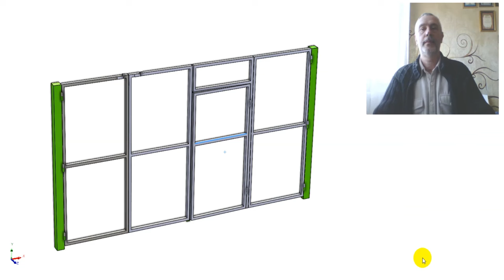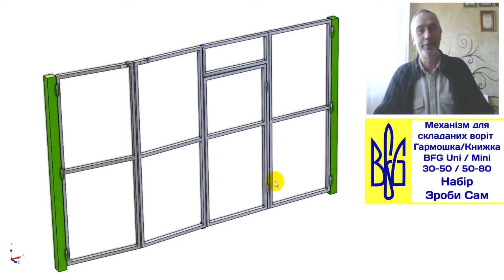Калітка без порогу в складаних воротах типу Гармошка/Книжка. Механізм складання BFG Uni + автоматика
Доволі часто доводиться робити складані ворота типу "гармошка/книжка" або ламані брами коли нема можливості зробити дверку/фіртку/калітку окремо. Тож постає типова проблема коли робимо калітку у брамі при чому конструктивно має бути поріг! Але погодьтеся - це дуже незручно - весь час переступати через поріг особливо якщо треба провезти дитячий візок або ж велосипед - тощо... Задовбетесь скакати ;)
У мене в дворі така сама ситуація і нарешті випала нагода зробити проект який я із задоволенням втілю у себе!
Дякую пану Роману з Дніпра за замовлення та досконалу реалізацію проекту! Це вже другі ворота відео оглядом яких він люб'язно поділився))))) Дуже раджу переглянути його попередній проект з під'йомною брамою Бразильської системи у гараж велетенських розмірів - 6м на 3м!!! Цей проект для Романа розробив також я. Звертайтесь ...

У відео докладно описані конструктивні особливості виконання фіртки без порогу.
Також, особливо цікаво побачити як у брамі використані петлі прихованого монтажу. Це вже не перше таке рішення. Від себе я додам, що при використанні таких петель я би радив ставити їх не менше 3 шт. Через те що навантаження на них доволі великі і у порівнянні зі звичайними приварними петлями вони програють у міцності.

Мій канал працює як конструкторське ательє, тож звертайтеся до мене зі своїми завданннями! Я із задоволенням допоможу вам втілити ваші мрії :)

Наявність та вартість уточнюйте...запрошую до співпраці майстрів, діють знижки для професіоналів.

Пропоную 4 типи механізмів + 1 який створений саме на початку 2023 року!
Попередня назва для новогу механізму - Індійська система або система відкривання назовні.

BFG Mini огляд компактного механізму на шестернях youtu.be/JkRLIr2qhEs

BFG UNI універсальний механізм із встановленням зверху/знизу з торця воріт:
- для проєму до 7 м
- для стулок будь-якої товщини
- регулювання кута відкриття воріт + інструкція з встановлення
- легка автоматизація
- вісі від 25-40 мм
- зазор між стулками 0-10 мм

BFG 30-50/BFG 50-80
для встановлення на задній площині воріт на будь-якій висоті:
- для стулок завтовшки 30-50 або 50-80 мм

BFG Mini огляд механізму youtu.be/JkRLIr2qhEs
Компактний механізм на шестернях без видимих важелів та кронштена на стовпі для встановлення з верху з торця воріт
-для стулок завтовшки від 50 мм
- вісі діаметром 25 мм
- зазор між стулками від 5-10 мм